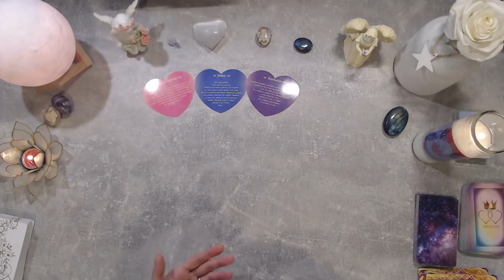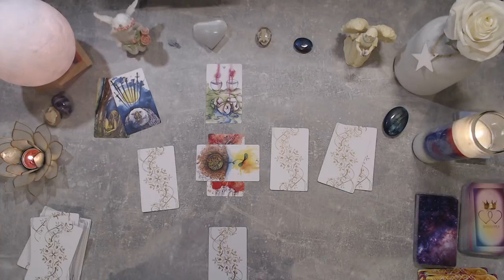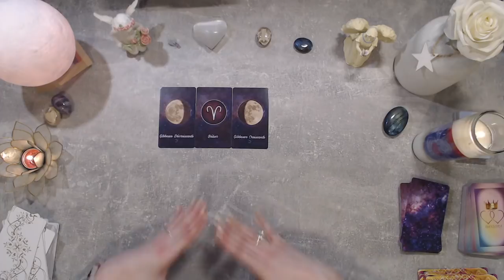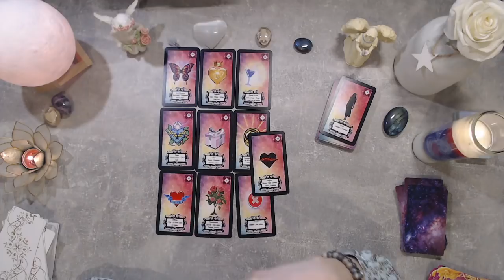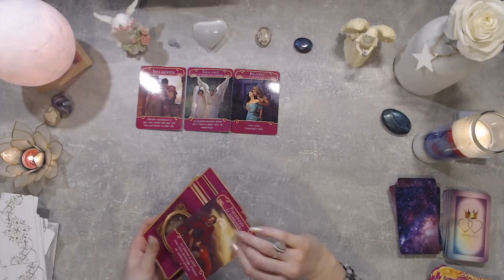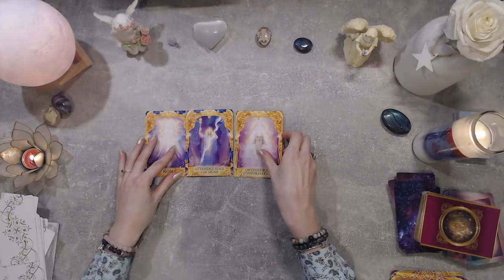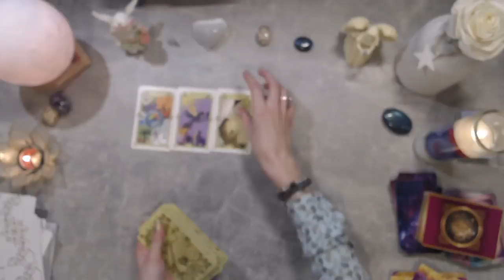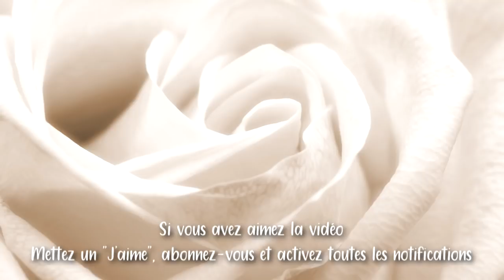🕊️🌹GUIDANCE DU JOUR - 27 janvier 2020 ~ Un lien karmique, des signes,...🌹🕊️